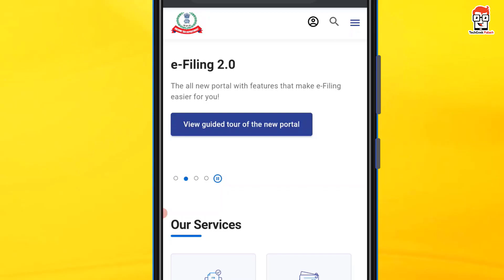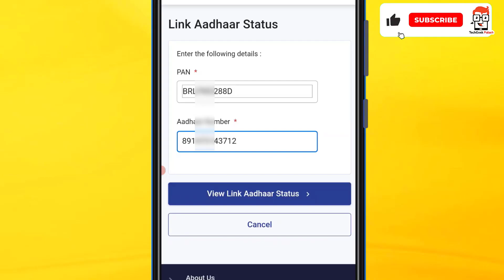আপনার আঁধার কার্ড এর সাথে প্যান নম্বর লিংক আছে তো ? | how to check aadhar link with pan number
আপনার আঁধার কার্ড এর সাথে প্যান নম্বর লিংক আছে তো ?  | how to check aadhar link with pan number | pan card link aadhar status | how to link pan with aadhar |  How To Link Aadhar Card With PAN Card Online

Topics covered in this video :
আপনার আঁধার কার্ড এর সাথে প্যান নম্বর লিংক আছে তো ?
how to check aadhar link with pan number
aadhar card
pan card
how to link aadhaar card with pan card
techgeek palash